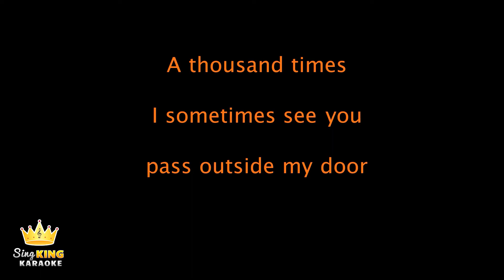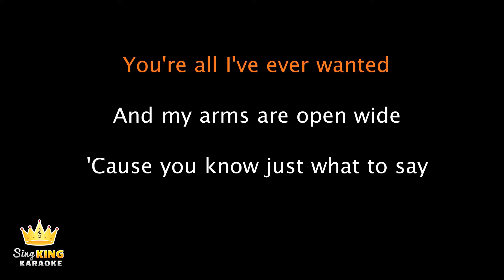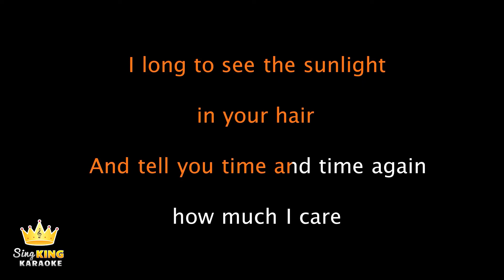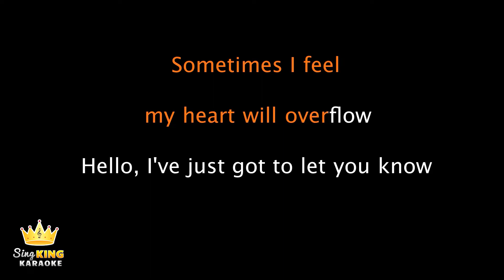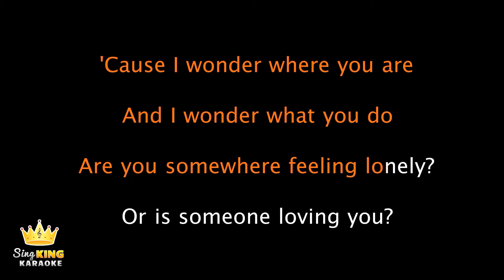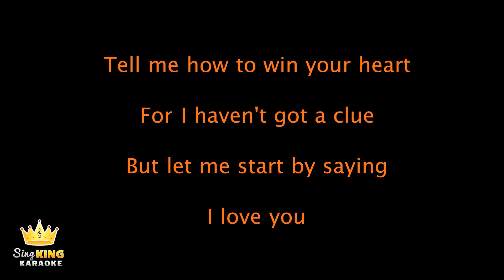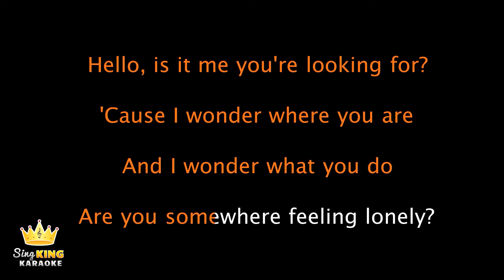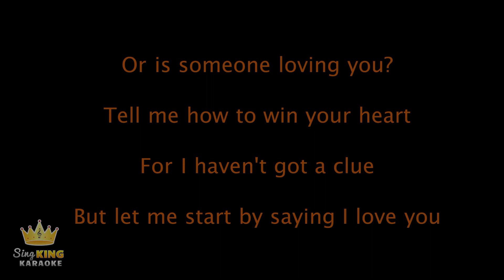Lionel Richie - Hello (Cover)